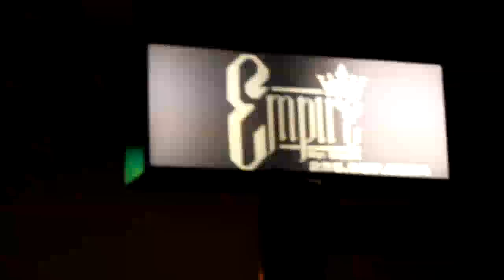Dilly Da Dillinger -Skee wee (Official Video)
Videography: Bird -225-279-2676